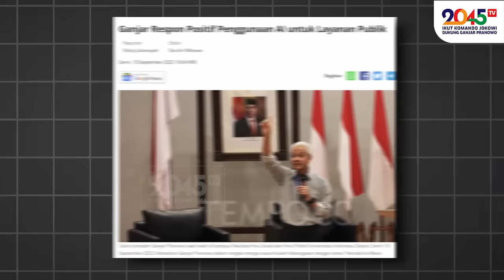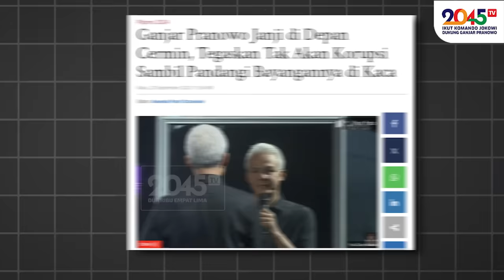Iyyas Subiakto: NAJWA SHIHAB SUKSES BONGKAR SIAPA SEBENARNYA PRABOWO ‼️ (Respons #51)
Prabowo jadi capres yang tampil paling payah di acara Mata Najwa dan UGM !!